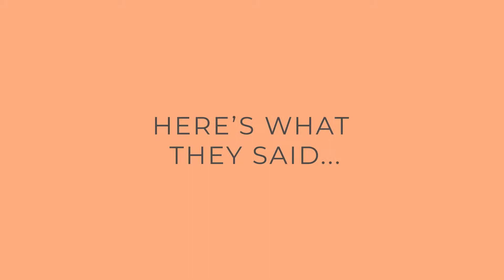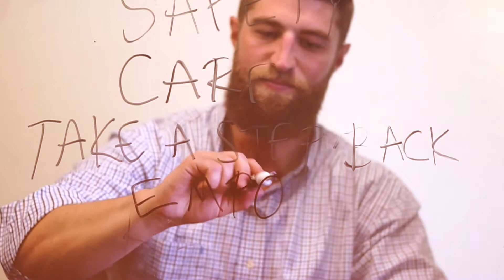What Does SAFETY Mean To You?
Today, we are excited to share the next video in the series titled "Our Values". In this third video, listen to our employees share what SAFETY means to them and why they think it's important!

We love hearing why our employees make safety their number one priority.